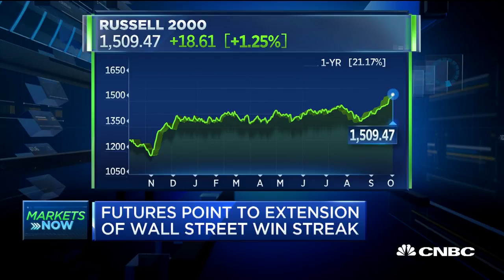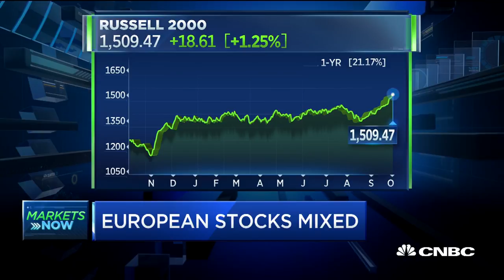Rally Red Flag: New Tax Plan | Trading Nation | CNBC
David Bianco, Deutsche Bank Asset Management chief investment strategist, says you shouldn’t get too excited over the new tax plan.

Rally Red Flag: New Tax Plan | CNBC